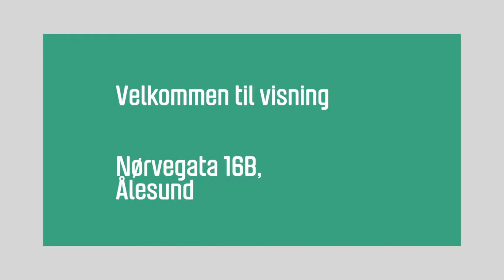Nørvegata 16B, Ålesund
Nørvegata 16B,
Ålesund